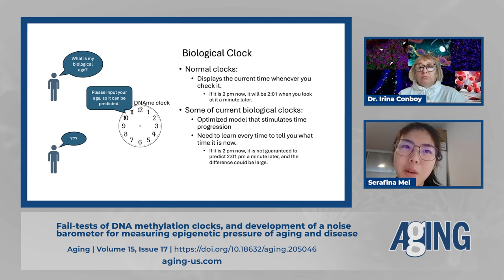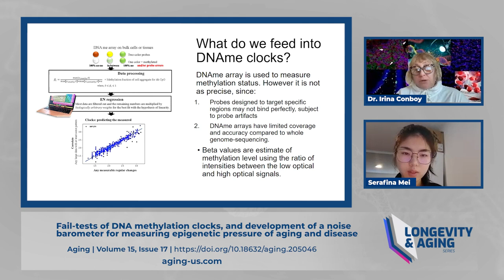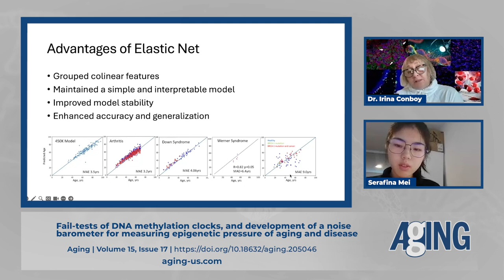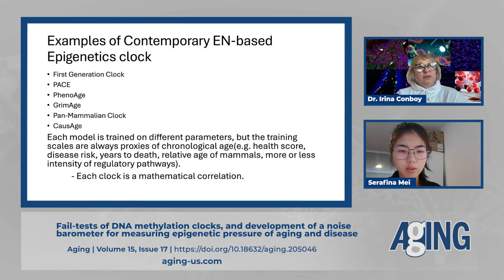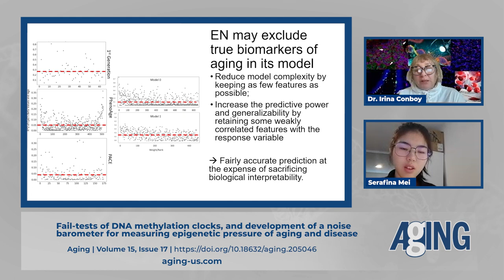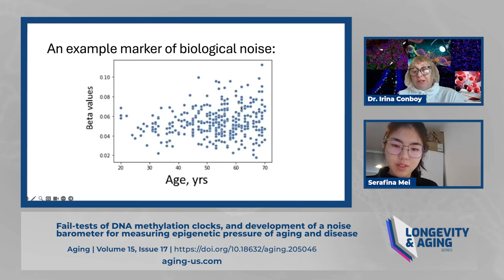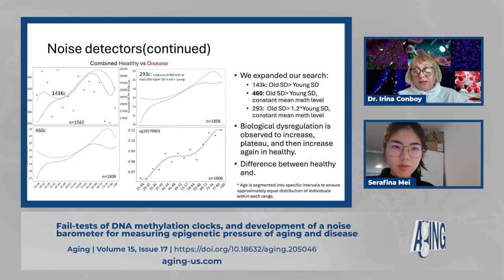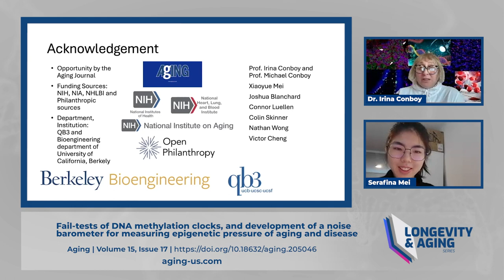Longevity & Aging Series (S2, E1): Dr. Irina Conboy and Serafina Mei | Aging-US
In the season 2 premiere episode of the Longevity & Aging Series, Dr. Irina Conboy and Xiaoyue (Serafina) Mei from the Department of Bioengineering and QB3 at the University of California, Berkeley, discuss a priority research paper they co-authored that was published in Volume 15, Issue 17, of Aging (Aging-US), entitled, “Fail-tests of DNA methylation clocks, and development of a noise barometer for measuring epigenetic pressure of aging and disease.” @BerkeleyNews

Abstract

This study shows that Elastic Net (EN) DNA methylation (DNAme) clocks have low accuracy of predictions for individuals of the same age and a low resolution between healthy and disease cohorts; caveats inherent in applying linear model to non-linear processes. We found that change in methylation of cytosines with age is, interestingly, not the determinant for their selection into the clocks. Moreover, an EN clock’s selected cytosines change when non-clock cytosines are removed from the training data; as expected from optimization in a machine learning (ML) context, but inconsistently with the identification of health markers in a biological context. To address these limitations, we moved from predictions to measurement of biological age, focusing on the cytosines that on average remain invariable in their methylation through lifespan, postulated to be homeostatically vital. We established that dysregulation of such cytosines, measured as the sums of standard deviations of their methylation values, quantifies biological noise, which in our hypothesis is a biomarker of aging and disease. We term this approach a “noise barometer” - the pressure of aging and disease on an organism. These noise-detecting cytosines are particularly important as sums of SD on the entire 450K DNAme array data yield a random pattern through chronology. Testing how many cytosines of the 450K arrays become noisier with age, we found that the paradigm of DNAme noise as a biomarker of aging and disease remarkably manifests in ~1/4 of the total. In that large set even the cytosines that have on average constant methylation through age show increased SDs and can be used as noise detectors of the barometer.

Keywords - aging, DNA methylation, epigenetics, clocks’ fail-test, biological noise

About Longevity & Aging Series

In its second season, the Longevity & Aging Series is a video series that features esteemed researchers discussing the latest in aging research with a focus on their studies published by Aging (Aging-US).

About Aging-US

Aging publishes research papers in all fields of aging research including but not limited, aging from yeast to mammals, cellular senescence, age-related diseases such as cancer and Alzheimer’s diseases and their prevention and treatment, anti-aging strategies and drug development and especially the role of signal transduction pathways such as mTOR in aging and potential approaches to modulate these signaling pathways to extend lifespan. The journal aims to promote treatment of age-related diseases by slowing down aging, validation of anti-aging drugs by treating age-related diseases, prevention of cancer by inhibiting aging. Cancer and COVID-19 are age-related diseases.

Aging is indexed by PubMed/Medline (abbreviated as “Aging (Albany NY)”), PubMed Central, Web of Science: Science Citation Index Expanded (abbreviated as “Aging‐US” and listed in the Cell Biology and Geriatrics & Gerontology categories), Scopus (abbreviated as “Aging” and listed in the Cell Biology and Aging categories), Biological Abstracts, BIOSIS Previews, EMBASE, META (Chan Zuckerberg Initiative) (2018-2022), and Dimensions (Digital Science).